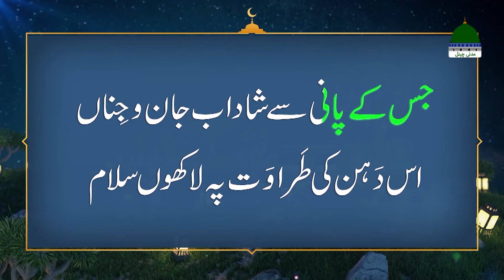Jaan e Rehmat Pe Lakhon Salam Ep 08 | Huzoor Ke Dahn Mubarak Aur Luaab Mubarak Ki Shan | Haji Shahid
Jaan e Rehmat Pe Lakhon Salam Episode 08 | Huzoor Ke Dahn Mubarak Aur Luaab Mubarak Ki Shan | Haji Shahid Attari

Playlist | JAAN E REHMAT PE LAKHON SALAM - Rabi Ul Awal 2024